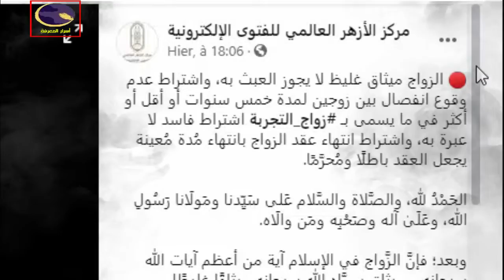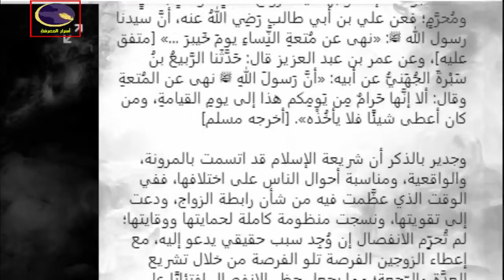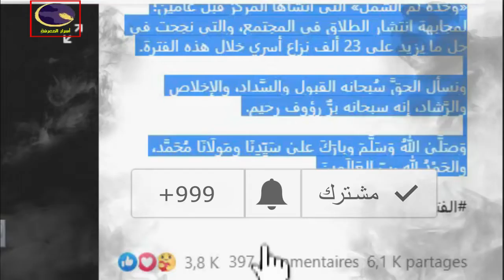زواج التجربة : زواج جديد يظهر بمصر وهذا ما قاله عنه الأزهر